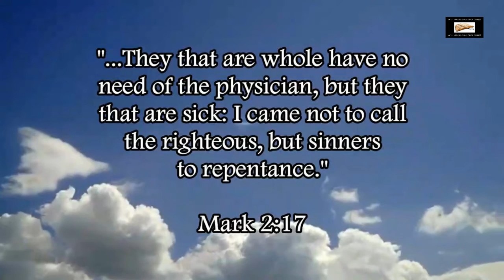Pro-Abortion Activists Firebomb 23 Pro Life Organizations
Our Bitcoin wallet address: 34PsjJaySyAiWyjunD49aitEGTujzhhRKc
Our Ethereum wallet address: 0x232e0c46EFad0E5fef8Bc55f1EC9b070C102858e
Our Litecoin wallet address: MCNSGyVJGL8JvNMsKZoHBH2wkVJKF8T5ac

The violent nature of the pro-abortion lobby is on full display.